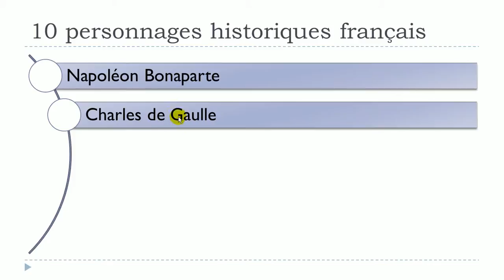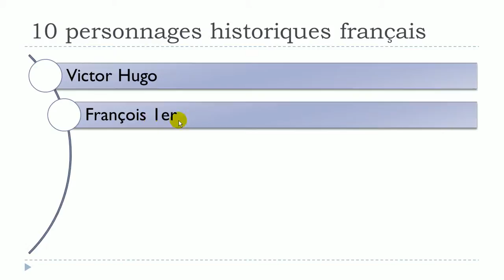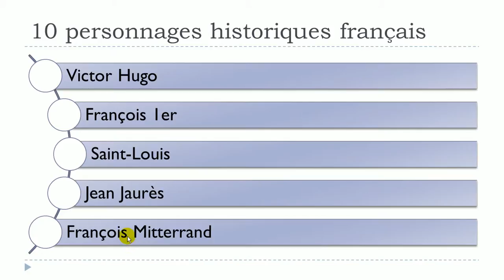Learn French # 10 French historical persons